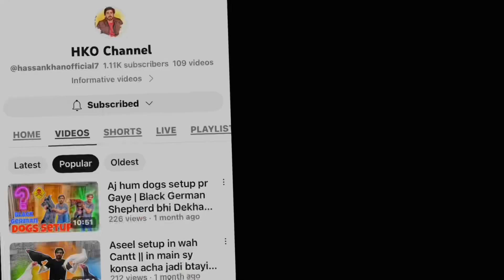14 August ki Shopping 🫣 Pakistan zindabad